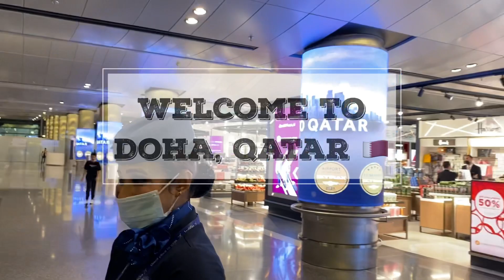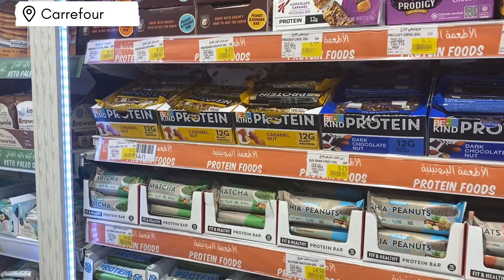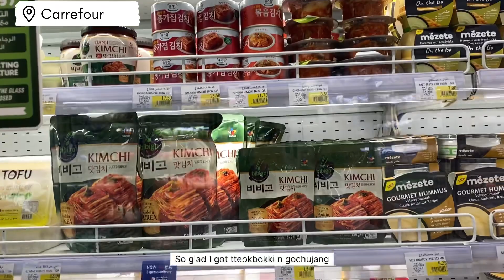Mini Vlog | Turkish Ice cream | shopping mall, etc | Doha, Qatar